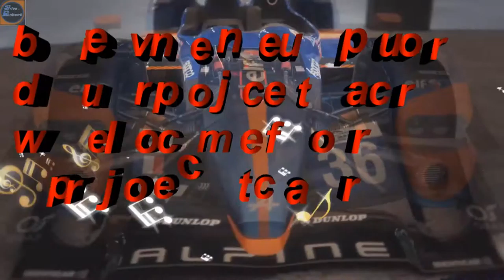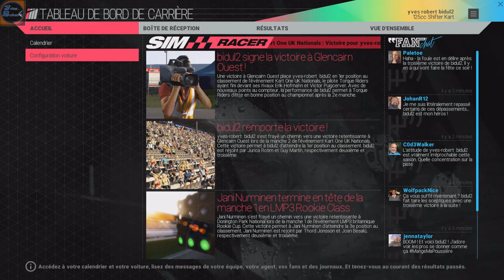project cars, épisode 5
description

suite de ma carrière dans ce jeu, vais-je y arriver ? vous le saurai en me suivant

oui je sais, le son du jeu n'est pas assez fort

suite of my career in this game, I can do it? answers by following me

yes I know, the game sound is not strong enough

mon site

chaine twitch de la team L.S.C dont je fais partie

forum team L.S.C